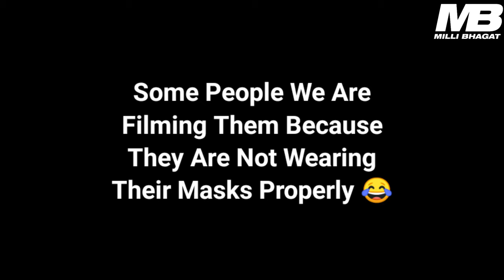Selfie Prank on Strangers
This is our 1st video on YouTube 🙌🏻
Share the video if you enjoyed it.
You can see more of our content on our Instagram ID

selfie Prank
prank video
pranks
comedy video
comedy pranks
funny pranks
funny
Mumbai pranks
awesome pranks
silly pranks on people
milli bhagat
millibhagat
MilliBhagat